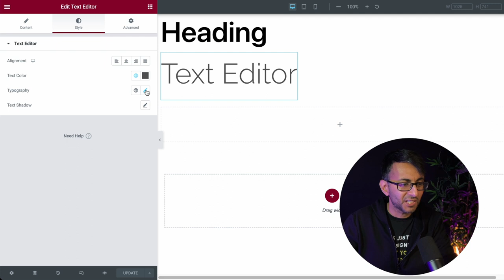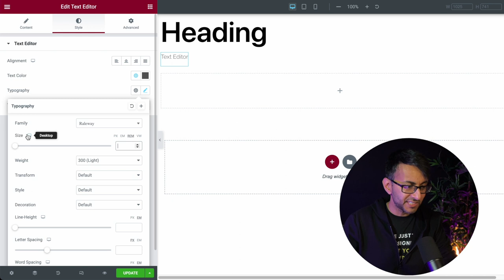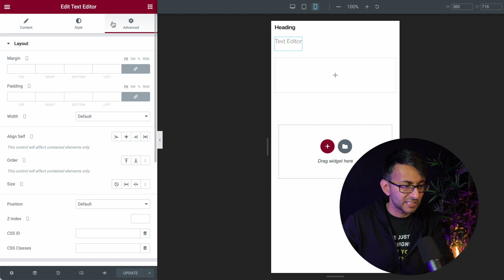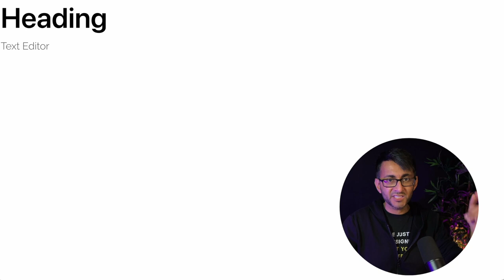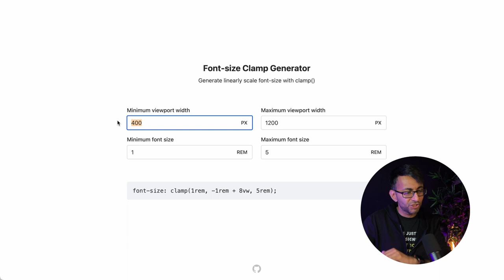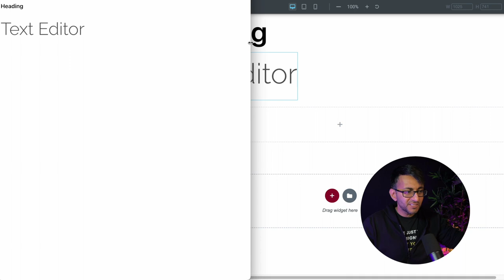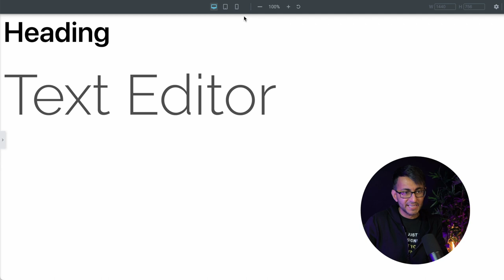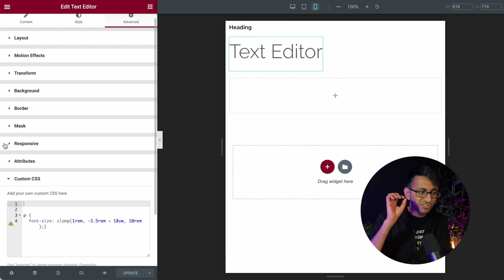Make your Fonts Responsive with Font Clamp - Shrink and Enlarge - Elementor Wordpress Tutorial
Using Elementor's breakpoints for Desktop, Tablet, Mobile Font Sizes is fine but you will notice jumps in the fonts as you shrink and grow your page size.

How can you make it more responsive?

With... FONT CLAMP!

And this video will take you through HOW and WHY :)

Here's a Free Tool to massively help you with the Clamp Code